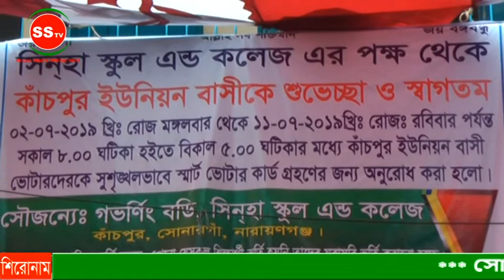সোনারগাঁয়ে স্মাট কার্ড বিতরন কার্যক্রম শুরু ।।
রুপগঞ্জ প্রতিনিধি :
 সোনারগাঁয়ে  কাচঁপুর ইউনিয়নের সিনহা উচ্চ বিদ্যালয় এন্ড কলেজে শান্তিপূর্ণ ভাবে স্মাট কার্ড বিতরন কার্যক্রম  শুরু হয়েছে। বুধবার সকাল ৯ টা থেকে পুরুষ ও মহিলা দীর্ঘ লাইন ধরে এই  স্মাট কার্ড স্থানীয় ভোটারা গ্রহন করে । আগামী ১১ তারিখ পযর্ন্ত  এই স্মাট কার্ড বিতরন  কার্যক্রম চলবে। এই সময় উপস্হত ছিলেন উপজেলা নিবার্চন অফিসার জসিম উদ্দিন। সোনারগাও  উপজেলার ২২ চেয়ারম্যান বাবুল ওমর বাবু  ও কাচপুর ইউনিনের চেয়ারম্যান  মোশারফ ওমর।  সহ ৪ নং ওয়ার্ডের মেম্বার শাহ আলম।  স্মাট কার্ড নেওয়া এক ব্যাক্তি জানান।  দীর্ঘ লাইনে দাড়িয়ে, এই স্মাট কার্ড পেয়ে আমি অনেক আনন্দিত।